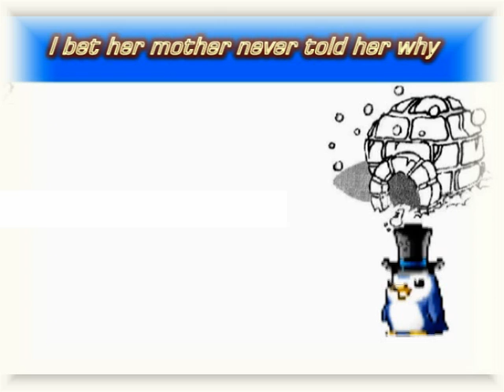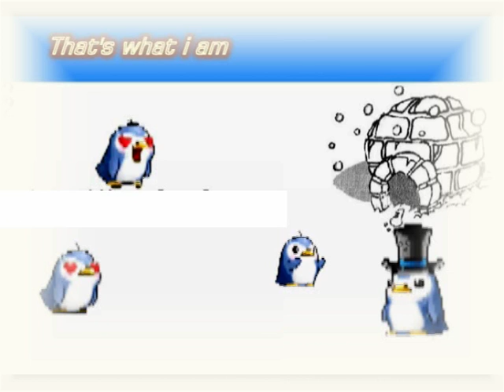Maple Penguin Musical - Uptown Girl [Music Disabled -_-]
Karaoke met penguins in MapleSTyle..
[paar fouten erin]